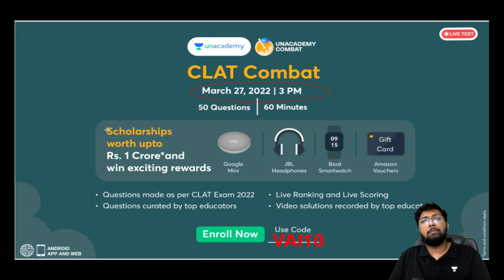How to prepare CLAT | CLAT combat Test | CLAT preparation 2022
📞 Call Vaibhav Prakash's team on 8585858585 and take your CLAT 2022 Preparations to the next level.